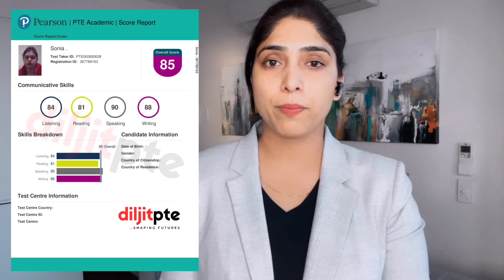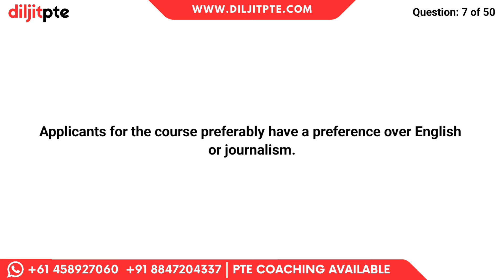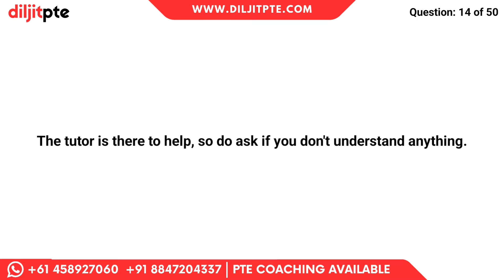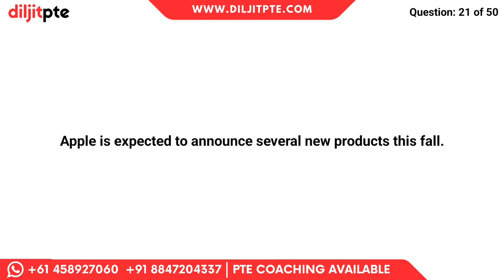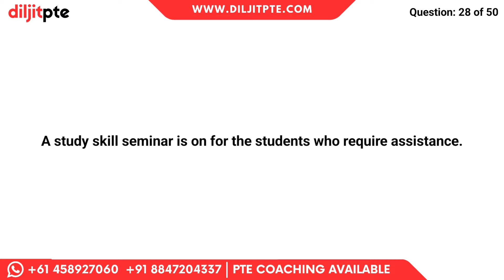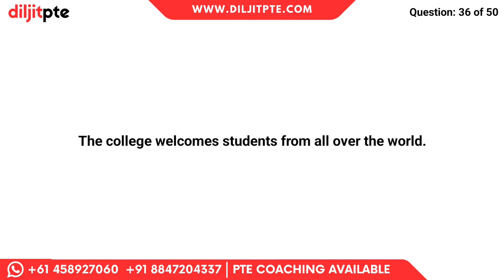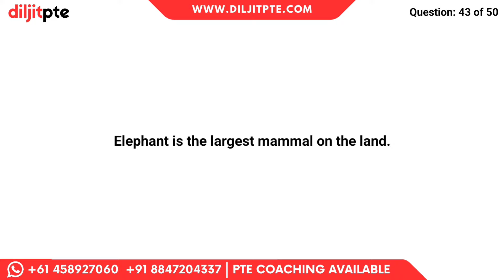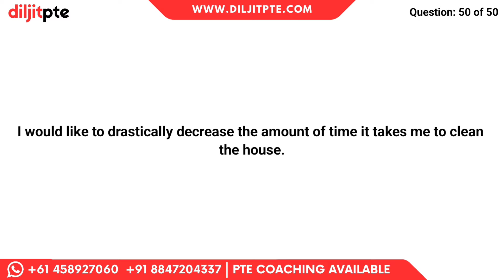PTE Repeat Sentence | 15 March 2024 | Exam Predictions Collected by our Students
Our team has shortlisted these Repeat Sentence questions after extensive research using recent exam memories collected by our students for 15 March 2024. These are most likely to appear in your exam. This video will provide you with a clear understanding of the exam's difficulty level.